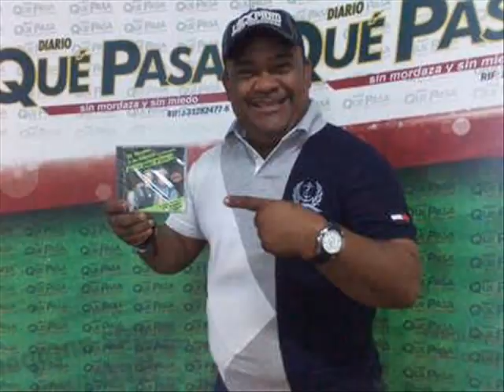Cizaña Guarachera - Los Tigreros Parte 1...........El Papi de La Guaracha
El Papi les Trae Ahora. a Cizaña Guarachera de VENEZUELA